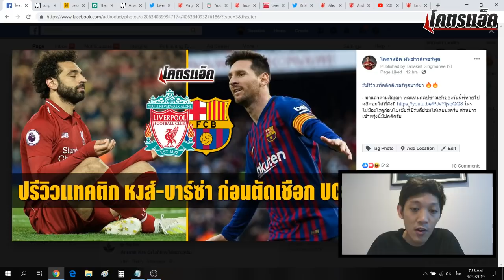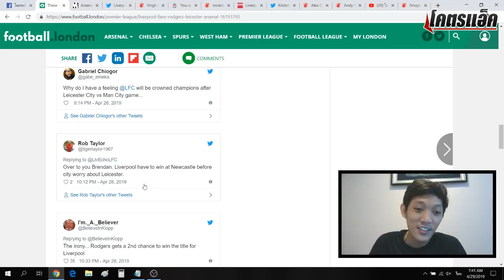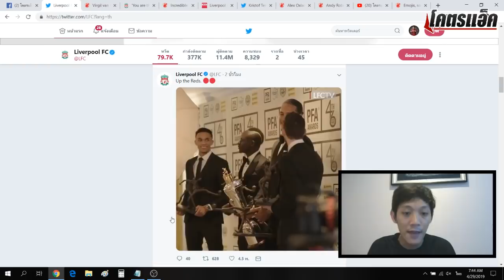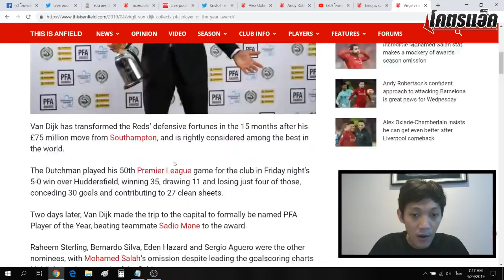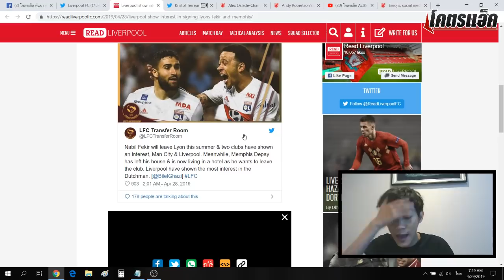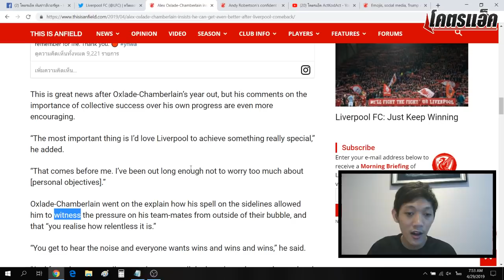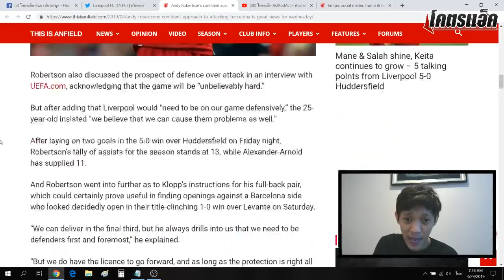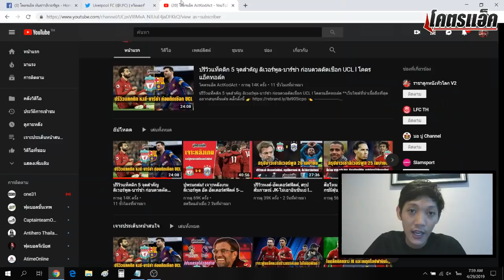VVD ซิว PFA, ลือหงส์ยังสนเฟคีร์,ร็อบโบ้ลั่นเติมเกมนัดเยือนบาร์ซ่า l สรุปข่าวลิเวอร์พูล 29 เม.ย. 62